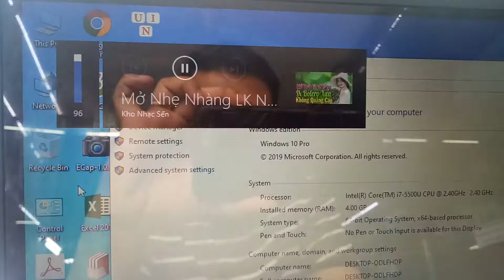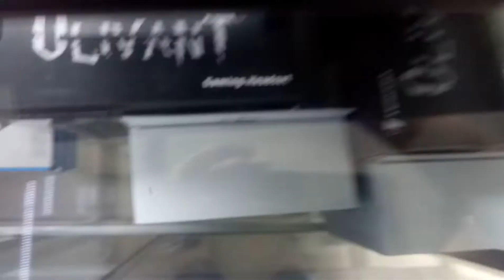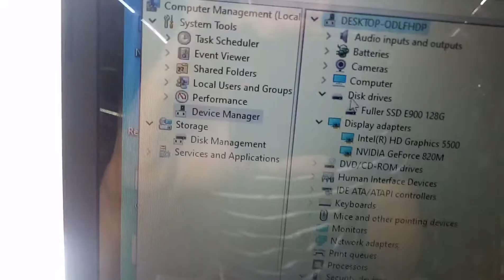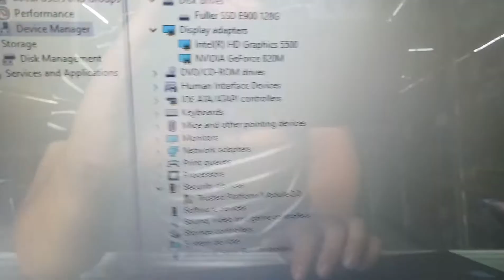Laptop DELL INSPIRON 3543 I7 5500U 4G SSD 120G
► I7 5500U
► Ram 4G
► SSD 120G siêu nhanh vào windown vài giây
► DVD ROM
► WEBCAM HD siêu nét cho học online ,chat ...
► Dòng Dell cao cấp siêu bền cho học sinh ,sinh viên
► VGA GeForce 820M 2G
►Phục vụ đồ họa Games
► Pin trên 1h30
► Giá 7tr Máy+ sạc( chuột + bàn di chuột+túi chóng sốc tặng kèm)